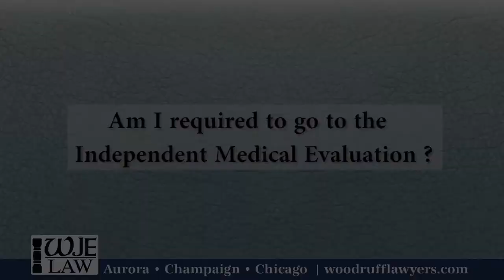Am I required to go to the Independent Medical Examination?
Am I required to go to the Independent Medical Evaluation?

While it is true that in Illinois the injured employee has a right to choose and obtain treatment from their own doctor, that does not mean that they’re not required to occasionally be seen by a doctor of the employer’s choosing. These are called independent medical evaluations or independent medical examinations and your doctor has the right to send you to an IME and you are required to attend the evaluation exam. Frequently the opinion that’s rendered by the doctor chosen by the employer differs from the opinion of the treating physician of the employee.

LICENSEE NAME:
Vickie Douglas
CONTRIBUTOR USERNAME:
Michael-K

USAGE TYPE:
Commercial
ASSET TYPE:
ASSET TITLE:
Glory And Success
ASSET ID:
YOUTUBE CONTENT ID:
Identifyy